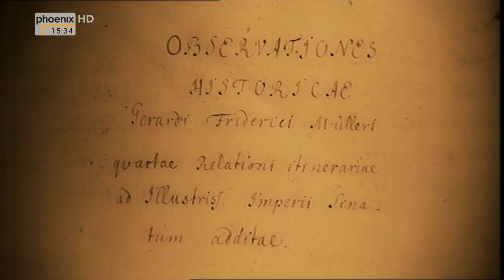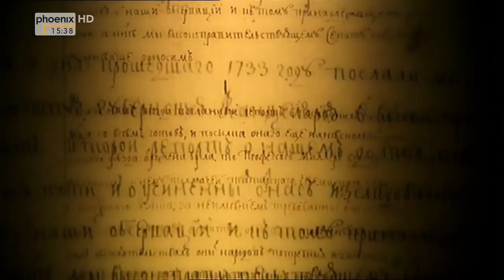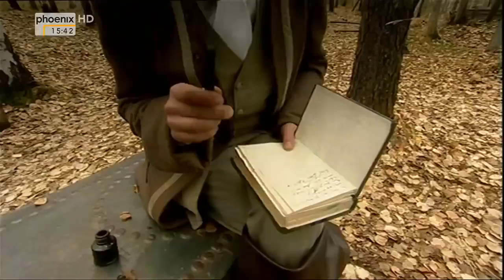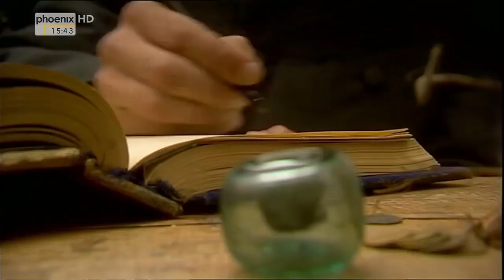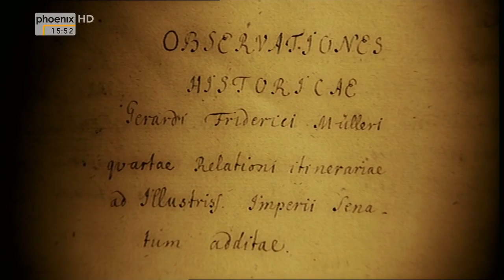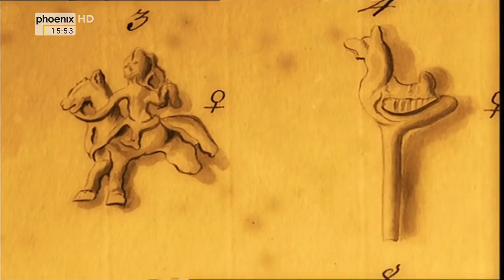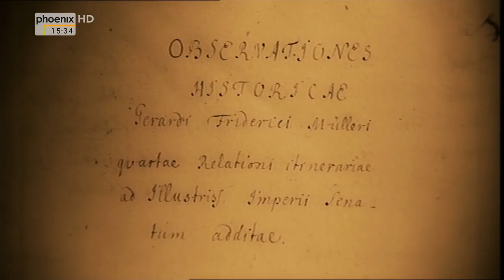Der 8. Kontinent: Die Eroberung Sibiriens (2/3) Forscher und Reisende (Doku in HD)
Die zweite Etappe der intensiven Eroberung Sibiriens begann während der Regierungszeit Peters des Großen (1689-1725). Der aufgeklärte Monarch verstand .

Nach der Großen Nordischen Expedition war Sibirien - zumindest als geographischer Raum - erfasst. Die meisten weißen Flecken waren getilgt und die .

Bis 1582 war Sibirien ein weißer Fleck auf der Landkarte. Dann kam der Kosake Jermak Timofejew. Er gilt als der Eroberer Sibiriens. Der Film folgt den Spuren .